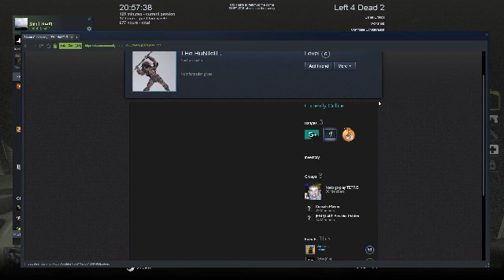Left 4 Dead 2 2020 04 13 20 59 06 47 DVR